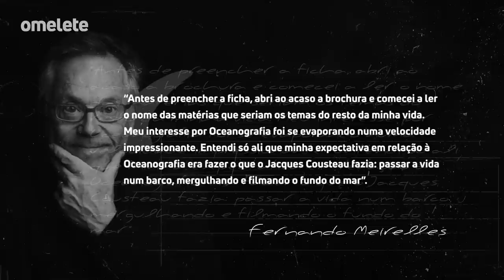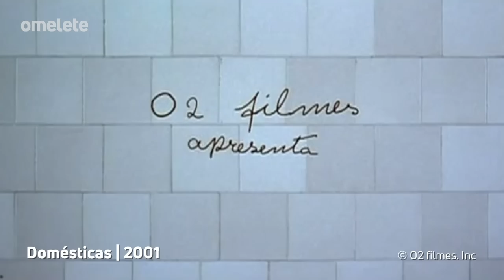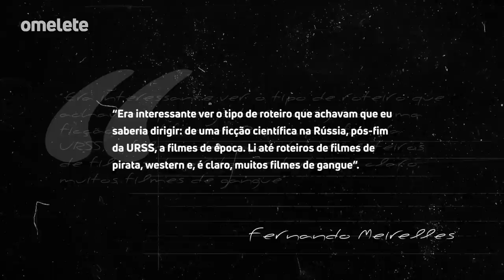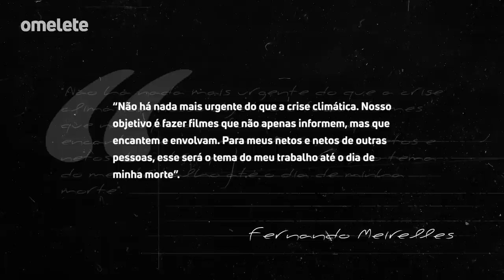FERNANDO MEIRELLES: COMO O CINEASTA APOSTOU SUA CARREIRA EM CIDADE DE DEUS | Retrato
Você conhece o currículo do Fernando Meirelles. Ele fez Rá-Tim-Bum, Dois Papas, fundou a O2, dirigiu a abertura das Olímpiadas e fez um dos filmes mais importantes do cinema brasileiro e queridinho de muita gente mundo afora: Cidade de Deus.

Mas o que você provavelmente não conhece é a trajetória do diretor. Você sabia que ele é formado em arquitetura? Ou que Cidade de Deus surgiu porque ele tava inquieto na sua carreira na publicidade? Pois é, hoje eu vou te explicar essa e várias outras coisas sobre o homenageado da CCXP 22, Fernando Meirelles.

Confira mais no nosso site:

Cidade de Deus ganha spin-off em comemoração dos 20 anos

CCXP 22 anuncia Fernando Meirelles como homenageado do ano

Fernando Meirelles dirigirá série com Colin Farrell para Apple TV+